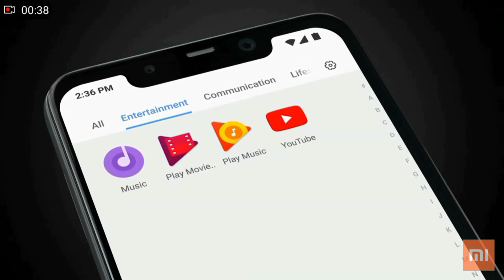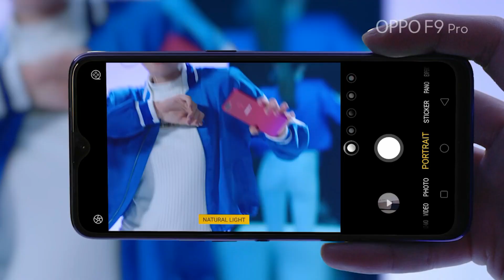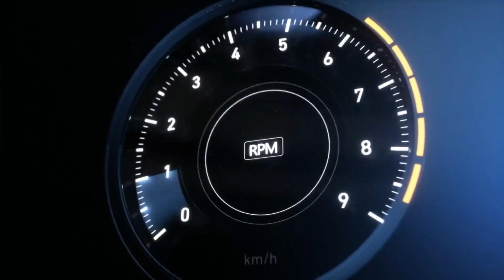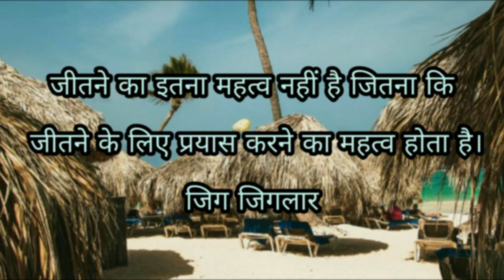[Hindi] Xiaomi Poco F1 Vs Oppo F9 Pro | Best Phone Under 25000 | by phone magnet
Namaskar dosto maine is video poco f1 vs Oppo F9 Pro compare kiya hai isse aapko pata chal jayega konsa phone achha hai 25000 ki price range ke ander kyoki dosto ab aapko flagship phone ke features aadhi se bhi kam kimat me mil jate hai to phir 60,000-70,000 kon dena chahega muje puri umeed hai aapko ye video jarur pasand aaiyega.